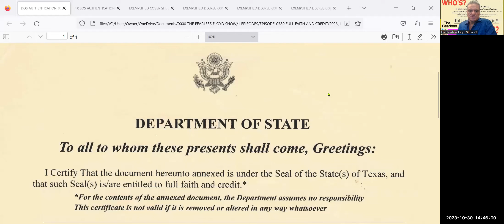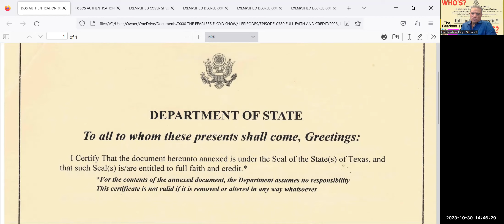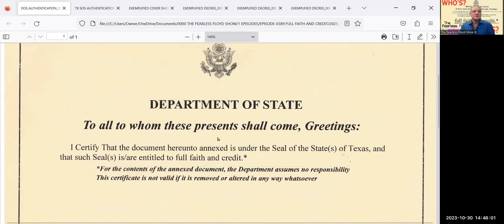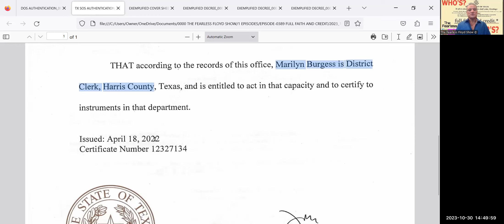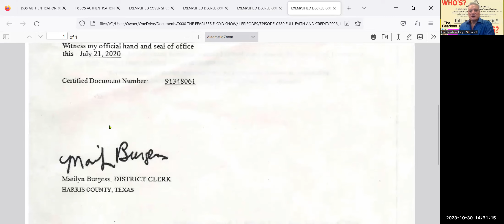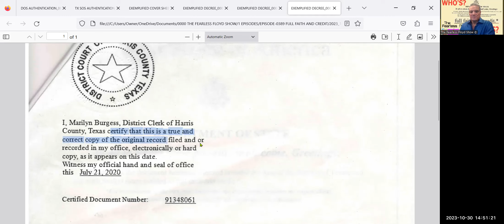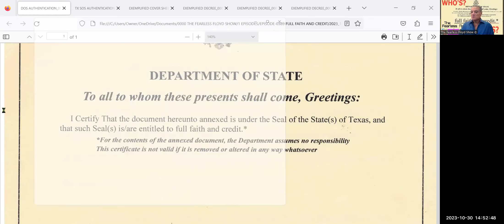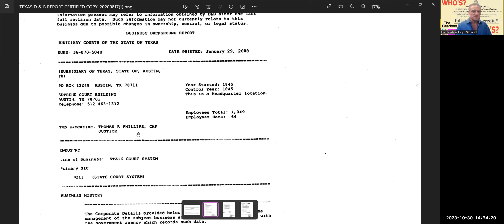FULL FAITH and CREDIT * But who actually gets Full Faith and Credit?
Take a ride . . . with Fearless digging into the Double Authentication process and the U.S. Department of State's authentication of "Full Faith and Credit *" and who does it actually belong to . . .

Ann LeFlore – on Trusts: How to Create and Operate a Revocable, Irrevocable and Foreign Trusts in the 2-Volume 2nd Edition with over 569-pages for $259 and an eBook PDF for $249 all at:
TheFearlessFloydShow.com/store

THE CAVEATS:
Fearless Floyd ©
The Fearless Floyd Show ©

EPISODE 0389